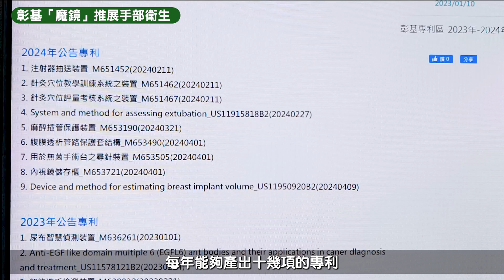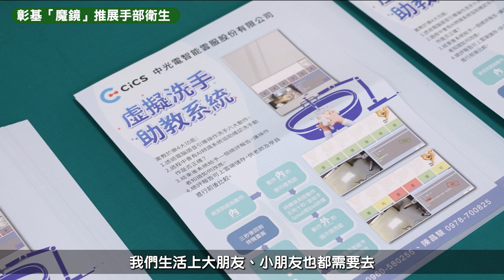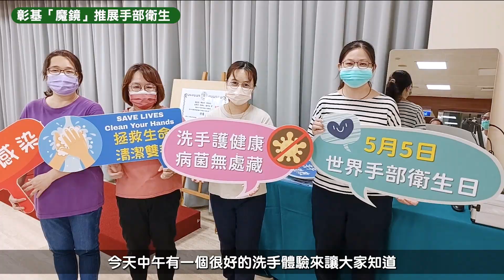彰基「魔鏡」推展手部衛生、強化感染管制、提升醫療品質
20240426
彰基醫學中心響應4月26日「世界智慧財產權日」及5月5日「世界手部衛生日」，創新育成研發中心及感染控制中心共同舉辦「虛擬洗手助教」發表會暨手部衛生比賽活動；彰基運用創新和創意解決工作上問題，不僅展現對社會大眾健康更有幫助的產品，更推展醫護人員手部衛生，不僅強化醫院感染管制，更是保障病人安全及提升醫療品質。

彰基副院長林慶雄醫師表示，彰基藉由創新研發「虛擬洗手助教」舉辦手部衛生活動，大家都知道手部衛生是最能夠預防疾病保護健康既簡單又有效的策略，今天彰基把這個策略真的落實到我們的日常生活中來，每個護理單位都會去稽核醫護人員洗手遵從率如何，正確率如何？雖然都接近100，但是這種教育工作累人，同時一不注意，馬上就又會疏忽了。經由今天看到劉森永醫療長所率領的團隊，與中光電合作的「虛擬洗手助教」是很好的老師，稱之為「魔鏡」。日前，準總統賴清德在彰基進行「健康臺灣論壇」，最重要的政見就是要一個健康臺灣，將來這套儀器就是邁向健康臺灣非常重要的貢獻及里程碑。

彰基醫療長劉森永醫師表示，今天是智慧財產權日，很高興舉辦醫院產品的發表會；彰基在128年來有100多項專利，在總院長陳穆寬教授的領導之下，每年還有能夠產出十幾項的專利，最後總共有十幾項的專利，成功的技轉產生商品，嘉惠許多的患者；5月5日是「世界手部衛生日」，聯合主辦發表會暨手部衛生「虛擬洗手助教」比賽活動。這項AI產品是和中光電公司一同研發，以AI協助洗手六步驟的教學，產生很大的迴響。此外，今年參加感控學會口頭報告，榮獲特優的卓越獎項，非常值得慶幸，未來會持續地推廣手部衛生教育，讓接觸感染減少。

彰基感染科主任陳昶華醫師表示，我們每天在醫院都要洗手，主觀的認為自己手有洗乾淨，但是你知道嗎？我們的手到底有沒有洗乾淨？如果沒有洗乾淨，是哪一個部位沒有洗乾淨，是哪一個步驟沒有洗到位？現在彰基有一套客觀的「魔鏡」，它可以告訴我們洗手有沒有洗乾淨，如果沒有洗乾淨，是哪一個步驟沒有到位。洗手是最簡單、最有效及最經濟的預防感染方法，推展醫護人員手部衛生，可強化醫院感染管制，保障病人安全及提升醫療品質，更是醫院責無旁貸的責任。

中光電總經理陳貞伶表示，很感謝彰基團隊給我們的機會，能共同完成這個潔淨手部AI辨識模型，覺得很榮幸也非常有意義。此次模型中，使用超高解析度畫素視訊攝影機，此鏡頭配對多關節支架，可靈活變換鏡頭位置和方向，並內建光源，增加辨視度；另外，在場域的部份，大部份會在洗手台上，洗手台上大多會有鏡子，所以也把洗手模型顯示狀置，鑲進鏡面裡，讓洗手者可以很無違和感的方式進入標準洗手訓練，而模型也自動偵測第一個標準動作後，進行洗手辨識的開啟，不需要再去用己經沾上泡沫的手去接觸螢幕，也可以增加螢幕的維護和防水的機制，期待透過把手洗乾淨的這件小事，創造對這個環境更大的服務。

良好的手部衛生是大幅降低醫療照護相關感染最經濟易行的方法之一，彰基自2004年開始以「乾淨的照護就是安全的照護（Clean Care is Safer Care）」作為主題，持續推動至今讓全院同工落實手部衛生運動，變成一種安全文化。

除此之外，彰基自2023年7月起應用「虛擬洗手助教」於員工教育觀測手部衛生行為及正確洗手步驟。以面對面視覺色彩管理面板結合自動化聲音輔助，提示回饋洗手時間與六步驟，以探討AI輔助辨識對觀測手部衛生行為之狀態，不合格步驟立即回饋。經此措施人員增強手部衛生正確技能，並將學習落實在臨床實務。

「虛擬洗手助教」寓教於樂四大功能：（1）透過電腦語音引導操作洗手六大動作。（2）過程中會有AI辨識系統協助確認洗手動作是否正確？（3）結束後系統給予一個總評報告，讓操作者知道如何改進。（4）總評報告可上雲端儲存，供老師及學員進行前後比較。

彰基創新育成研發中心選在4月26日「世界智慧財產權日」與中光電公司辦理「虛擬洗手助教」產品發表會；彰基感染控制中心更結合「虛擬洗手助教」舉辦洗手比賽活動，響應疫後的手部衛生，以此鼓勵同仁運用創新和創意解決工作上問題，並保障病人安全及提升醫療品質。